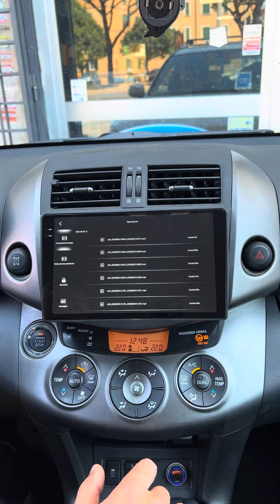toyota rav 4 prezzi e caratteristiche disponibili su